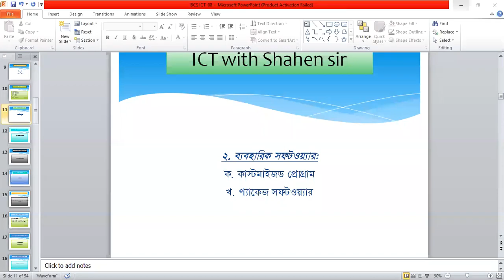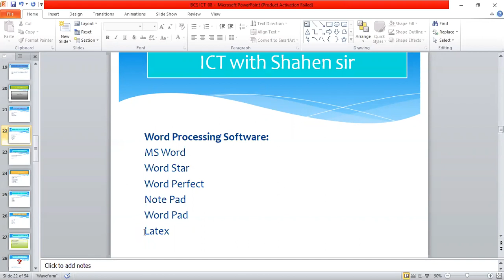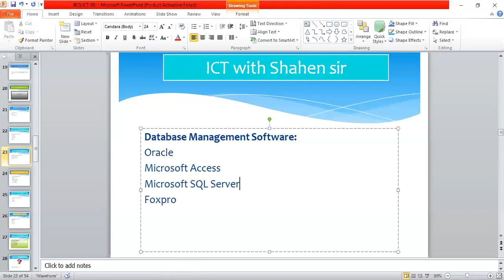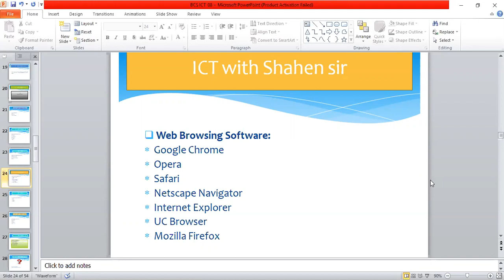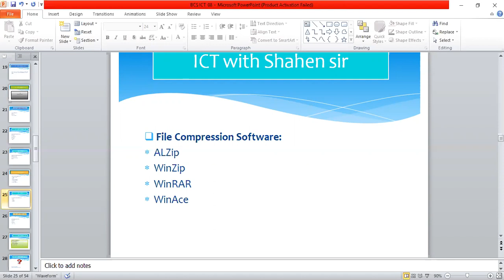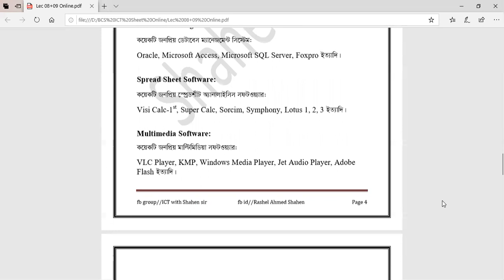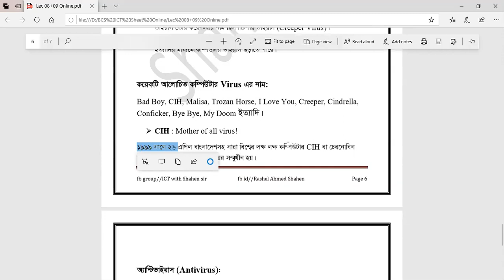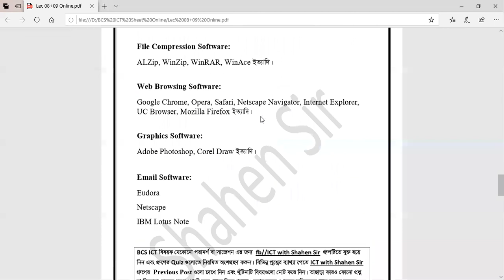BCS ICT Software part-2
BCS পরিক্ষার্থীদের জন্য ICT অনলাইন ক্লাস। এই ক্লাসের ১ম অংশটি পাবেন এই ভিডিওটিতে:
ক্লাসটি পরিচালনা করেছেন